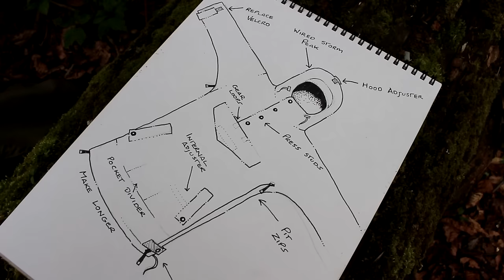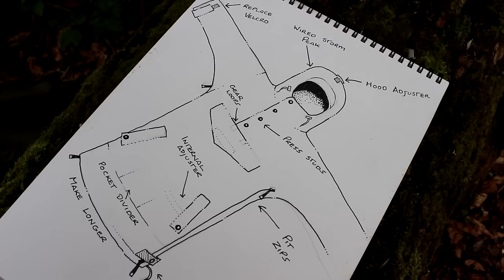PIMP your BUSHCRAFT SMOCK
Here is a little project to inspire you to get started on the path to creating your own gear, the way you want it.

M
Music – “Mockingbird” by David Mumford sourced from the Free Music Archive

For more about Greencraft follow this link:
Welcome to Greencraft | Linktree